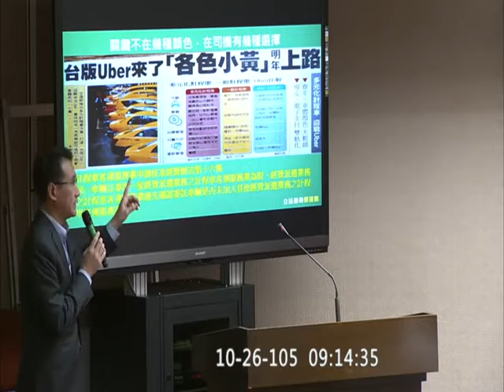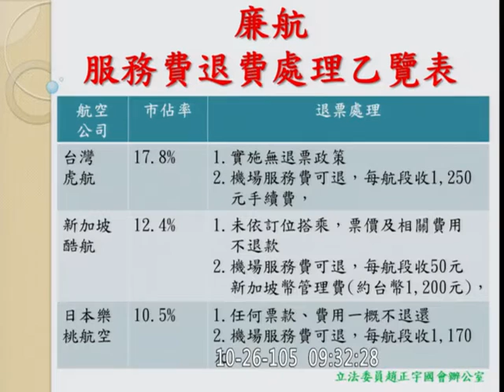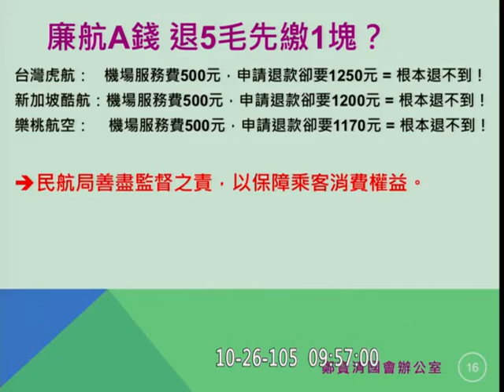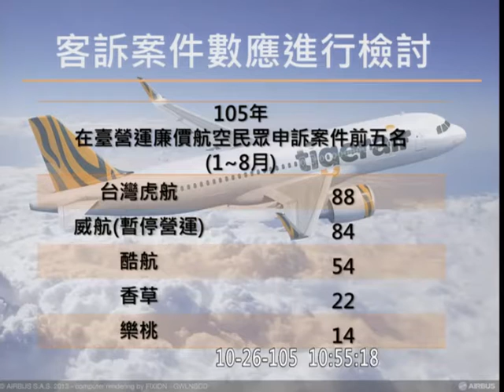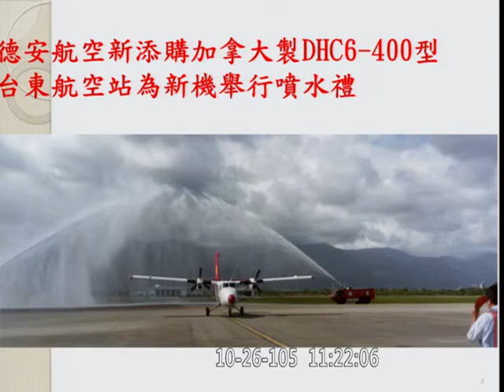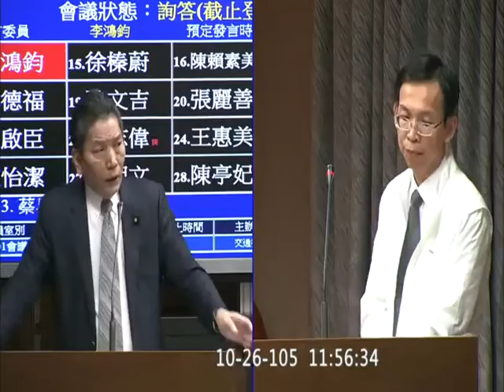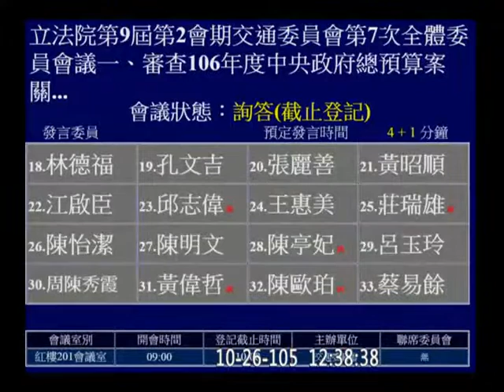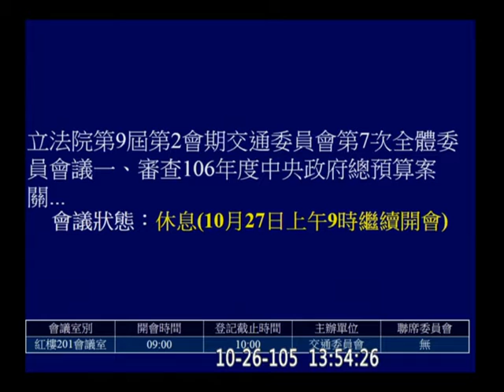20161026 2017 民航局 預算 賀陳旦 鄭運鵬 趙正宇 劉櫂豪 葉宜津 蕭美琴 李昆澤 陳素月 黃國書 徐榛蔚 陳賴素美 賴瑞隆 蔡易餘 交通 【立法院演哪齣？】